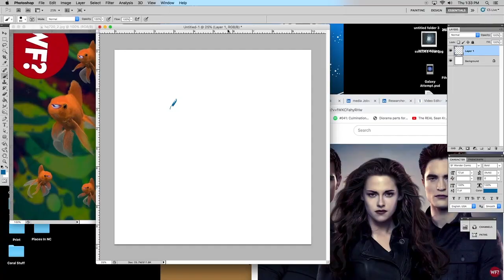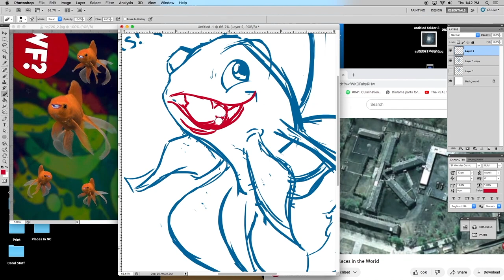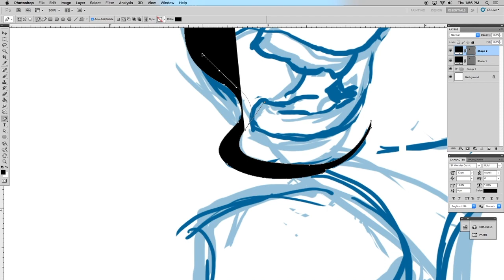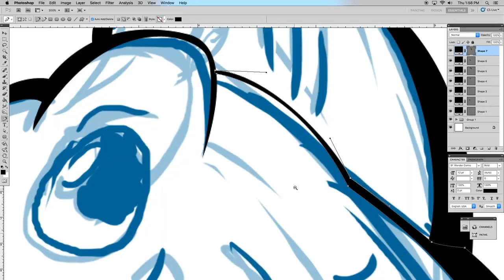QUICK SKETCH THE WHY FILES?